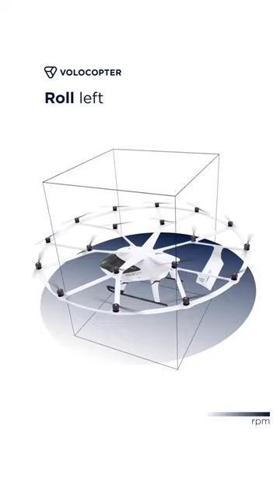Volocopter Explained - How do steer our VoloCity aircraft?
How does an evtol glide through the air after takeoff? Let’s consider this by taking the example of our VoloCity airtaxi. What tech aspects keep it in the air, and what maneuvers can it perform to glide through the sky?

This video explains HOW our VoloCity will seamlessly take our future passengers to their destination and enable them to disembark with that WOW feeling. And it’s all thanks to the aircraft’s innovative and functional tech.